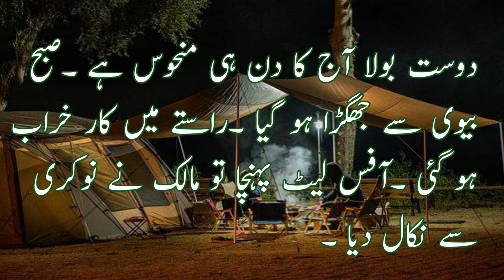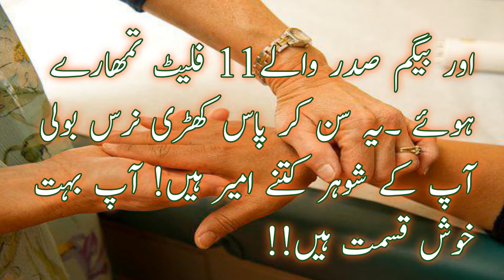Aaj k Lateefay | Good Mood Land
Aaj k Lateefay,